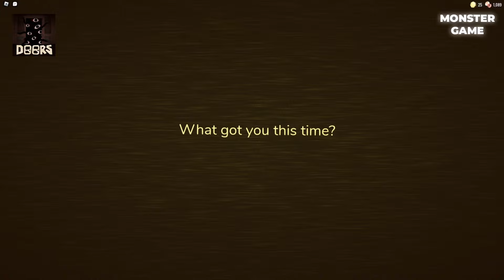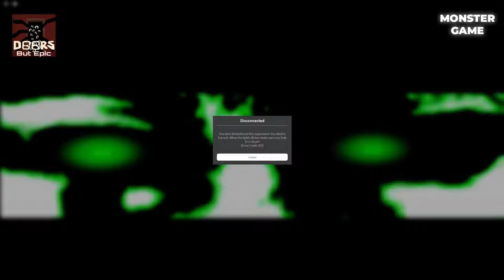NEW ROBLOX DOORS RETRO MODE Vs Doors Original Vs Doors But Kinda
00:00 Rush
02:15 Ambush
04:10 Eyes
05:55 Halt
08:39 Dupe
10:29 Seek
16:24 Figure
22:29 Shop